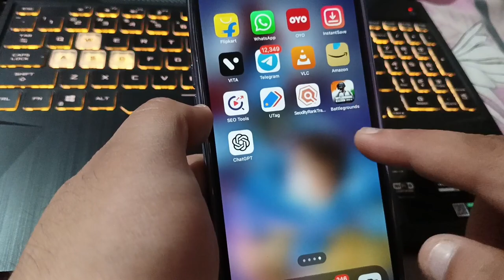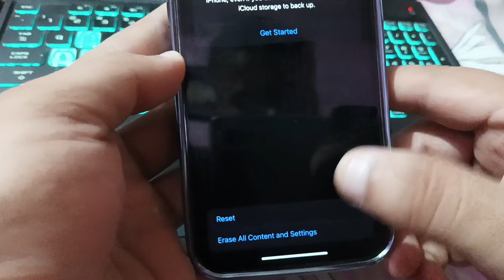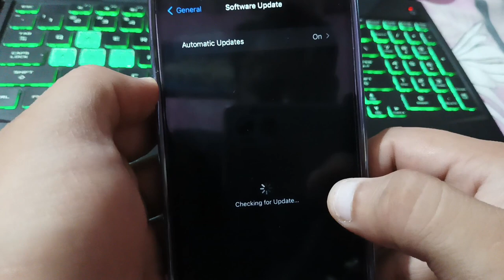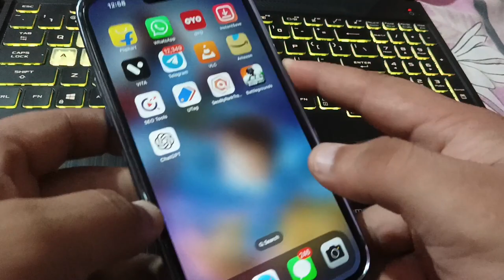How to Fix iPhone Ghost Touch Issue || iPhone Multitouch Problem Kaise Thik Kare